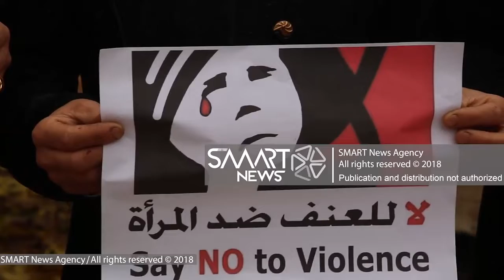وقفة نسائية جنوب إدلب لمناهضة العنف ضد المرأة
نظم "مركز نساء المستقبل" ، في قرية الدير الشرقي قرب إدلب شمالي سوريا، وقفة نسائية تحت عنوان "تهجيرك عنف" ضمن فعاليات اليوم العالمي لمناهضة العنف ضد المرأة.

وقالت عضوة في "نساء المستقبل" فاطمة عليوي الإثنين 3 كانون الأول 2018، إنهم نظموا الوقفة لدعم المرأة السورية، وتسليط الضوء على ما تعانيه من تهجير وعنف واعتقال لزوجها وأولادها.

و وثقت الشبكة السورية لحقوق الإنسان، في تقريرها السنوي بمناسبة اليوم العالمي لمناهضة العنف ضد المرأة، مقتل 27226 امرأة في سوريا منذ العام 2011، معظمهم قضوا على يد قوات النظام السوري وحلفائها، كما وثق التقرير ما لايقل عن 9906 امرأة لا تزلن قيد الاعتقال.

الشخصيات حسب الظهور:1-إحدى المشاركات في الوقفة عهد حمود، 2- عضوة في مركز نساء المستقبل فاطمة عليوي.